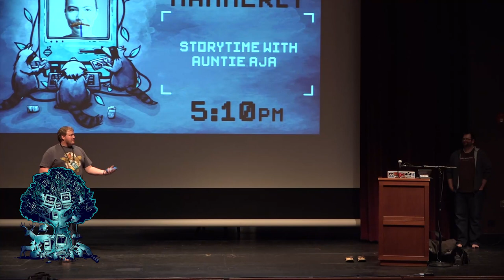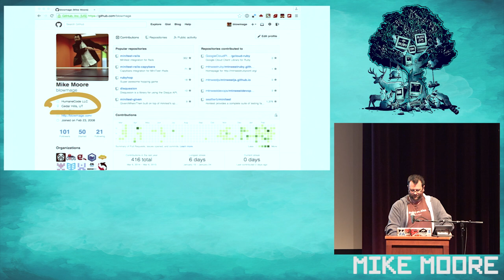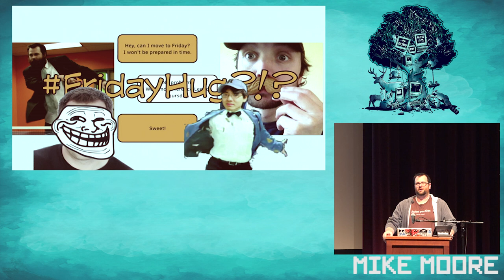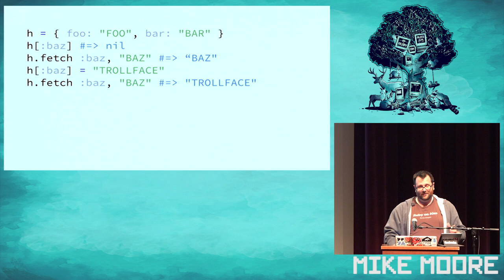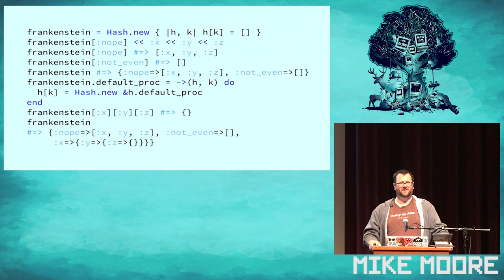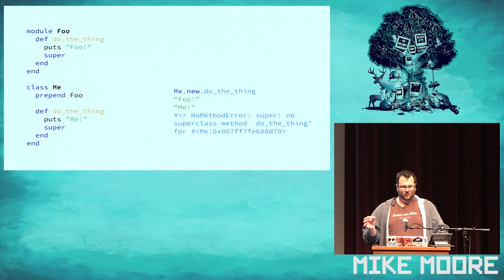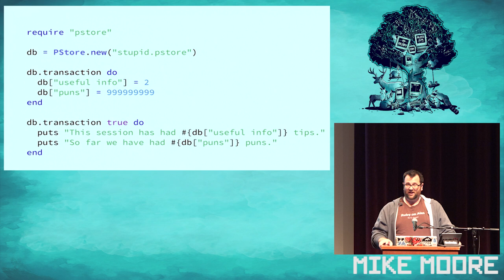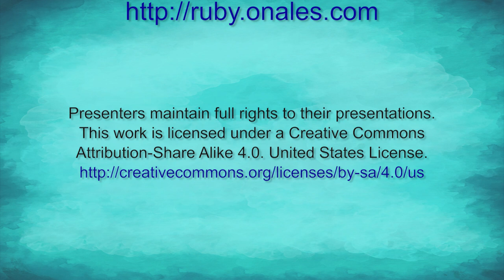Ruby On Ales 2015 - Stupid Ruby Tricks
By, Mike Moore
Ruby is awesome. We all love Ruby. And Ruby loves us. We shouldn't abuse Ruby. Well, maybe a little.